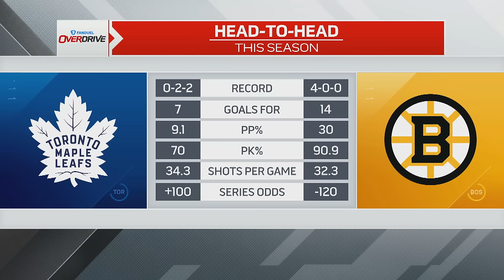Which Toronto strength is the biggest concern for Boston? | OverDrive Hour 1 | 04-17-24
Bryan Hayes, Jeff O’Neill and Jamie McLennan discuss the Maple Leafs loss to the Panthers, how the Maple Leafs market and media assumed Toronto was playing Florida in the first round and the rivalry between Boston and Toronto, the Flyers decision to pull the goalie after the Red Wings already eliminated them and more. The guys are joined by NESN Hockey analyst and former Maple Leafs and Bruins goalie Andrew Raycroft to discuss the shift in playoff opponent from the Boston Bruins perspective and why the Maple Leafs are a tougher matchup than the Lightning, what area of the Maple Leafs game should the Bruins be worried about the most, former teammate Hal Gill’s routine on the road during his playing days and revisit pro wrestler Ric Flair’s drinking schedule in his prime and more.